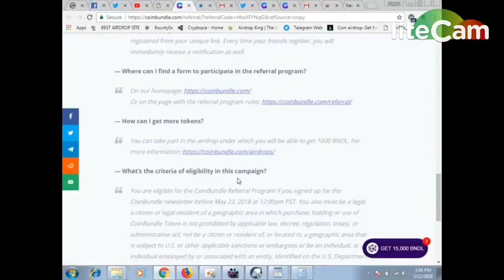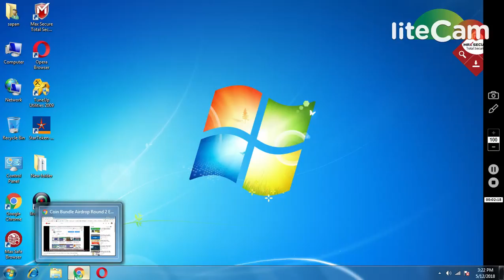15000 COINBUNDLE(BNDL TOKENS)|| AIRDROP ROUND-2|| MUST JOIN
1) BOOKMARK MY SITE FOR TOKEN UPDATE ABOUT EXCHANGE

     PQlI22dostomA
3) JOIN MY TELEGRAM CHANEL FOR TOKEN EXCHANGE :